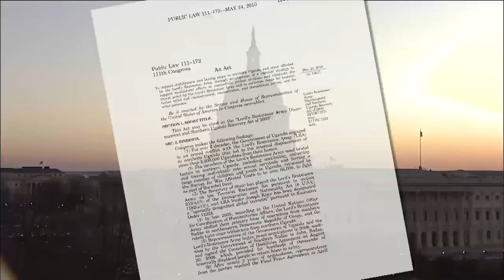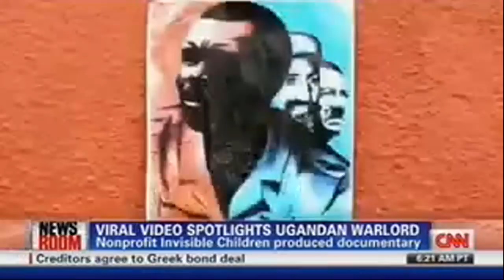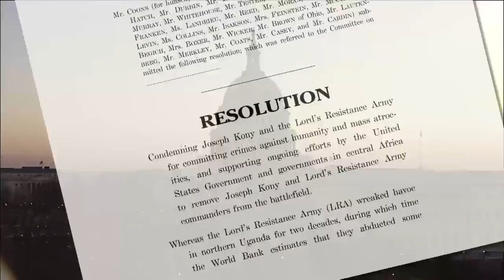Pursuing Joseph Kony: A Message from Chris Coons and the U.S. Senate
Students from Phillis Wheatley Middle School in Bridgeville, Delaware join activists from Resolve and U.S. Senators Chris Coons, John Kerry, Johnny Isakson, Pat Leahy, Jim Inhofe and Mary Landrieu, and former U.S. Senator Russ Feingold discuss the Kony 2012 movement and U.S. efforts to capture Joseph Kony and stop the Lord's Resistance Army.

Become a citizen cosponsor of the Senate resolution condemning Joseph Kony and the LRA